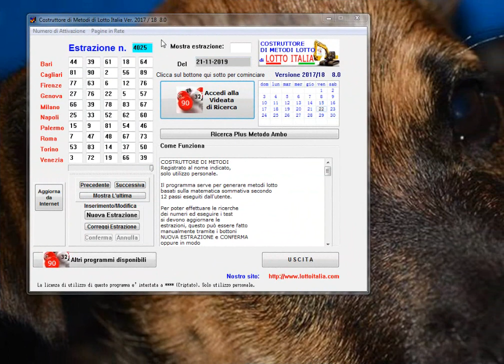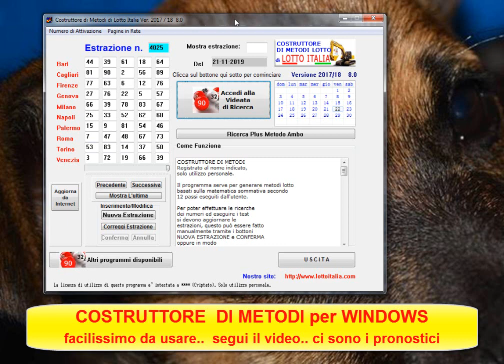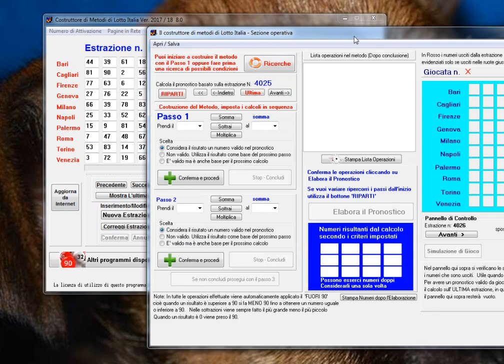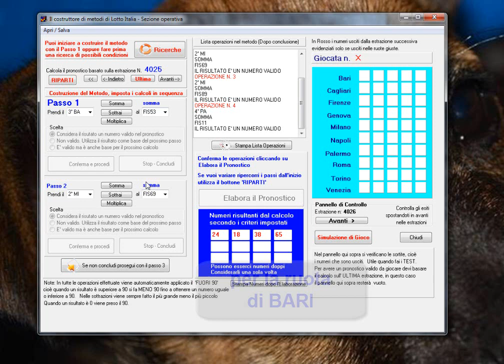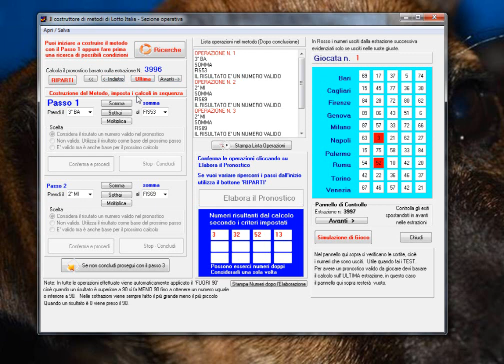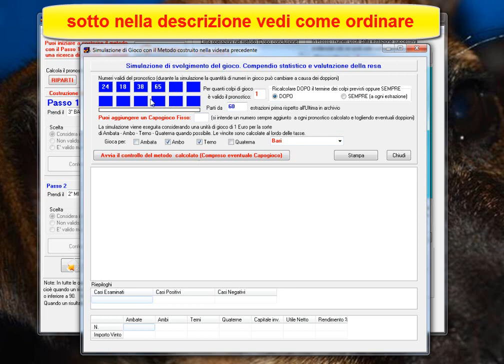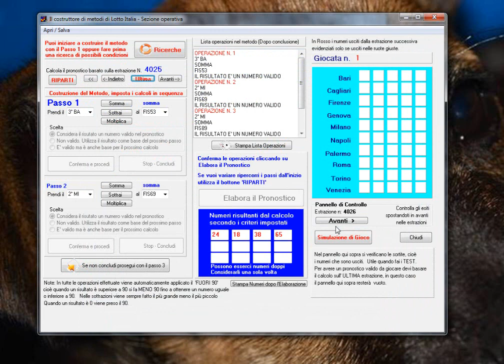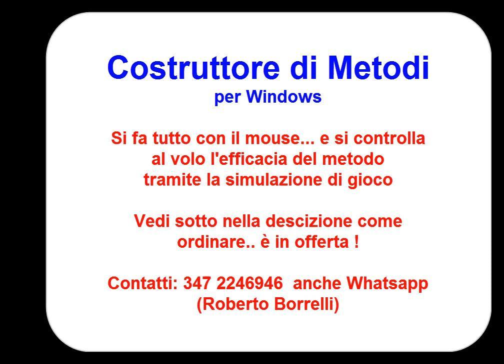NUOVO METODO GRATIS per il COSTRUTTORE DI METODI, 13 ambi e un terno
Il nostro costruttore di metodi è fantastico, prepara e testa i
tuoi metodi, quelli che trovi sui giornali.. quelli che ti passa il tuo amico !
Con questo programma per windows verifichi se il metodo funziona.

Tra i migliori programmi lotto troverai sempre il COSTRUTTORE DI METODI di LOTTO ITALIA !